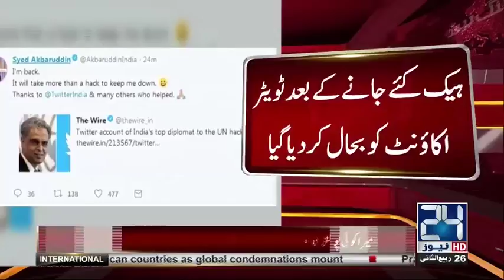اقوام متحدہ میں بھارتی سفیر سید اکبر الدین کا ٹویٹر اکاونٹ ہیک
24 News HD is one of the leading news channels of Pakistan bringing you the latest current affairs from Pakistan and around the world.